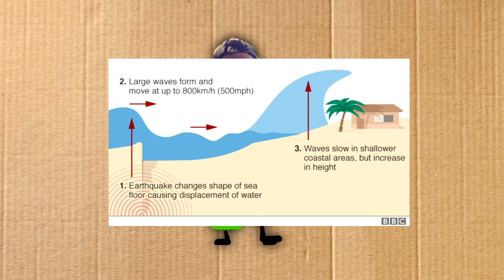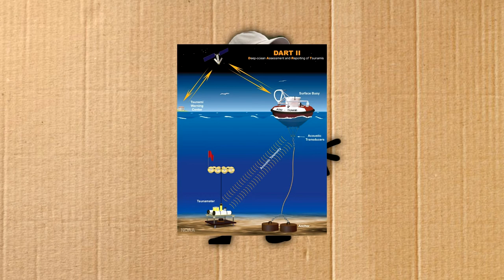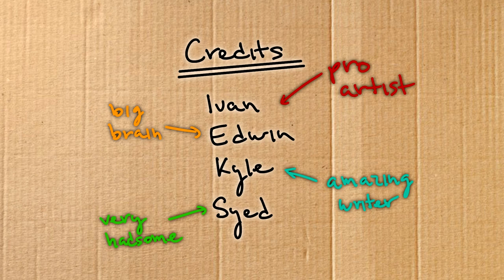Tsunami Prediction & Mitigation (27)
Please excuse the mic quality :)

This video was made by: Kyle Bordalba (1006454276), Edwin Huang (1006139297), Syed Hussain (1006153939), Ivan Miliukov (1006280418)

3. Mead, J. (2018). How Tsunami Early Warning Systems Work, and Why Indonesia’s System Failed. Retrieved